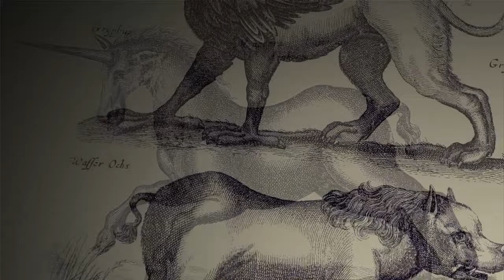The Last Guardian